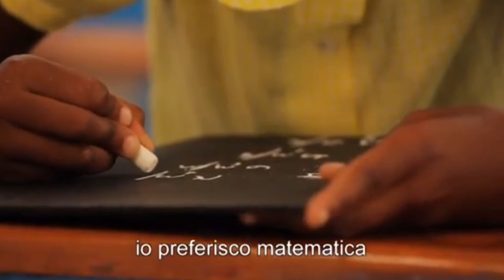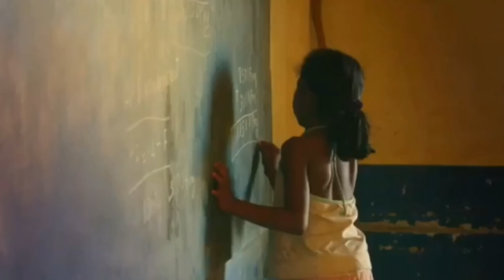Just School il mondo da un altro punto di vista.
Just School, la scuola da un altro punto di vista.